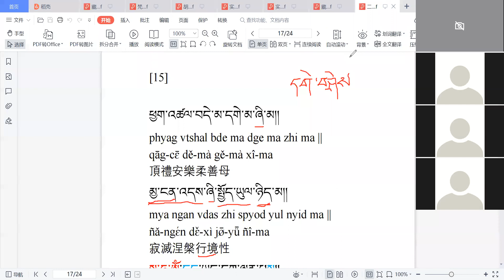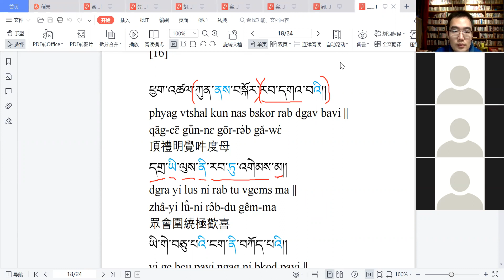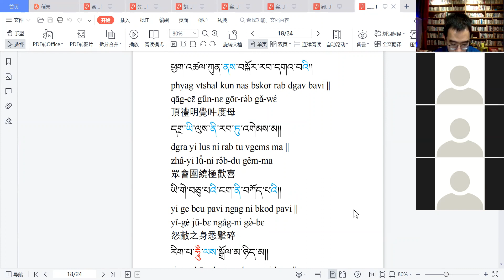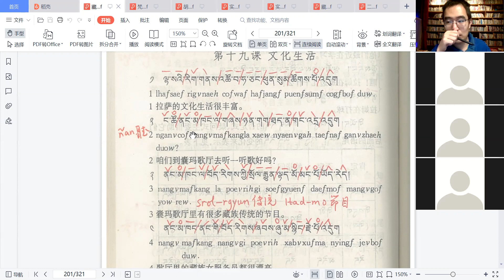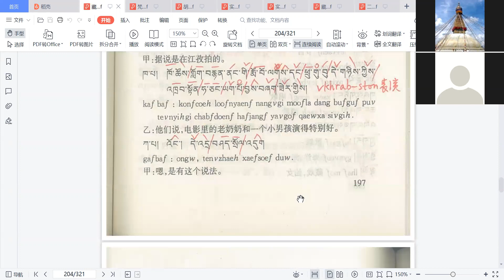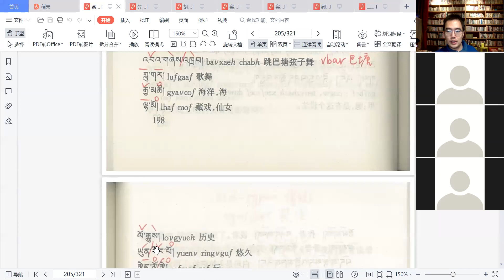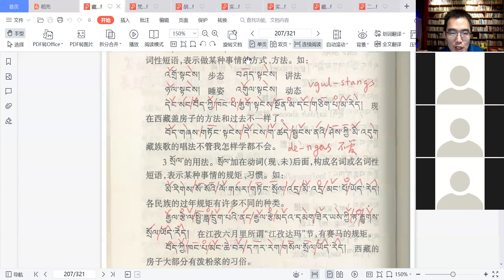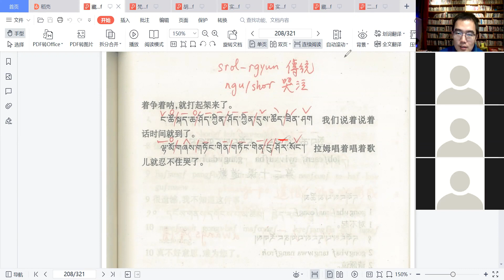藏语拉萨口语30讲-20 | Colloquial Lhasa Tibetan in 30 Lectures - 20《二十一度母赞》讲解15、16 藏语中与文化生活相关的表达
二十一度母礼赞文
【授课时间】
利用Zoom平台在线授课，每周五、六晚上8:00-10:00，共15周。
【课程费用】
随缘。
随顺个人意乐，向老师支付一些学费，多少皆可，以支持老师保护与传扬西藏与印度文明的事业。
【如何报名】
加微信号eorangehuang，把您加到课程群里。